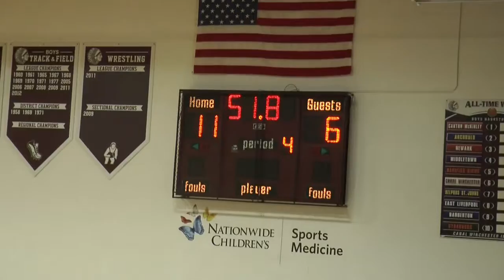Match 4 Part 1